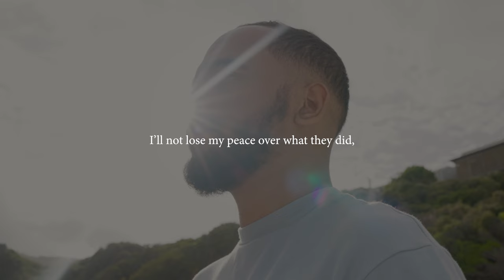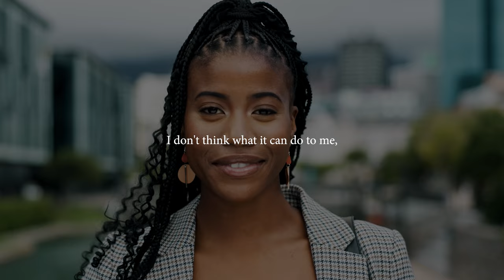Forgiveness, the key to Peace!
Without peace, we cannot seek God. One of the hardest things to handle is people. However, it is imperative that we should have peace with people.

We cannot have social peace until we are committed to forgiveness. This video will help you learn how to forgive. Watch and stay blessed!

If it is possible, as far as it depends on you, live at peace with everyone. Romans 12:18